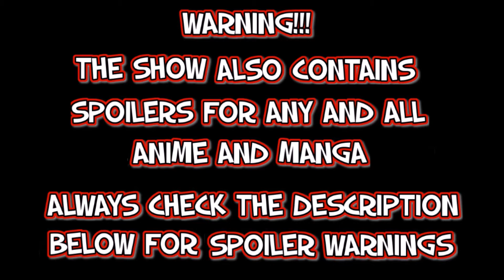Manga Raiders Happy Hour Podcast #37: That's Not Where you Should Put the Giblets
***WARNING: Contains Spoilers for Spoilers for Mirai Nikki 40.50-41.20 & Gurren Lagann 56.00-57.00***

This week on the Happy Hour: Get set for another hour of random chat regarding Anime, Manga, Persona 5, the new Spring season and. frozen Chickens! Yeah...we're sorry for this one.